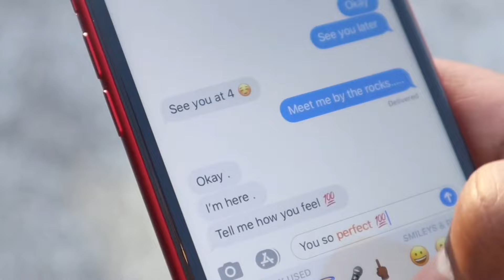TAKING MY GIRLFRIEND WITH ME TO CHANGE MY “EXES” TIRE